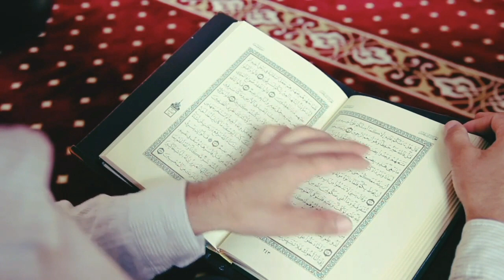Maulana yaa Shalli مول ياصلي وسلم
Background video musik no copyright
Shalawat dzikir dan doa
Jamaah Shalawat
Shalawat Maulana yaa Shalli مول ياصلي وسلم